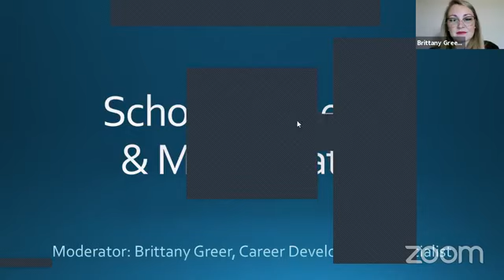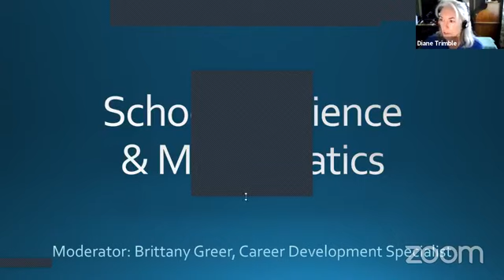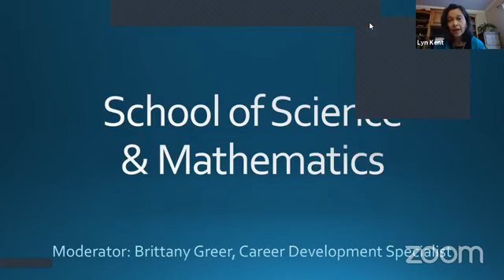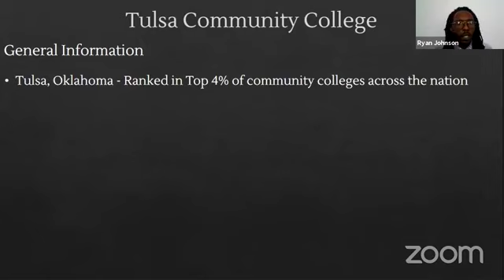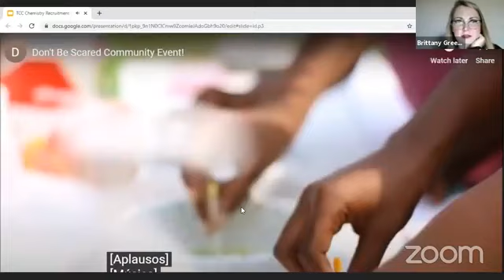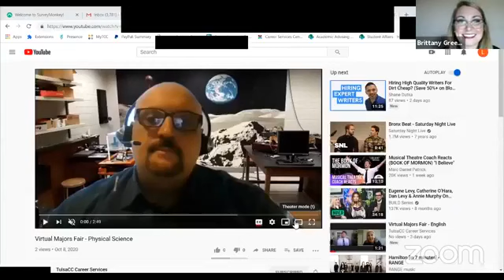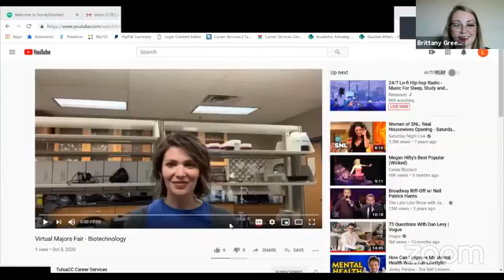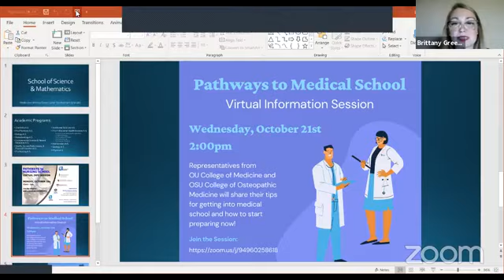Majors Fair Science and Math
Fall 2020 Virtual Majors Fair - School of Science and Math
Learn more about TCC's science and math programs from faculty and staff.